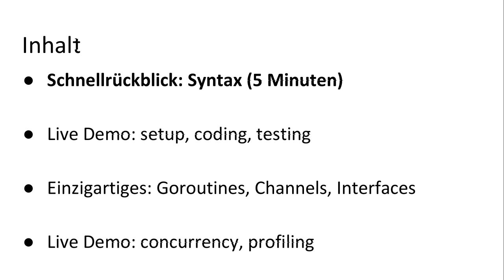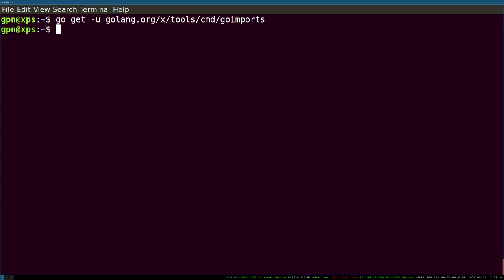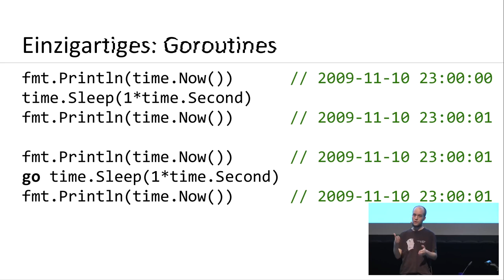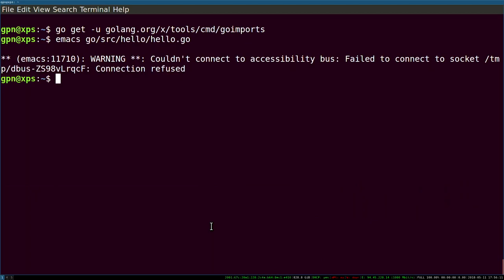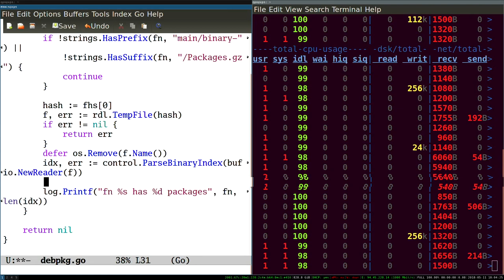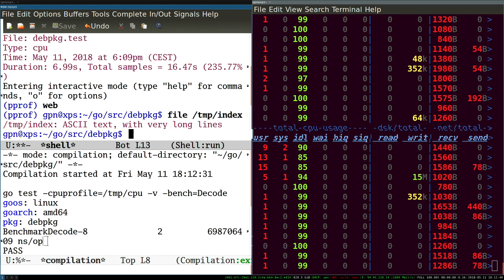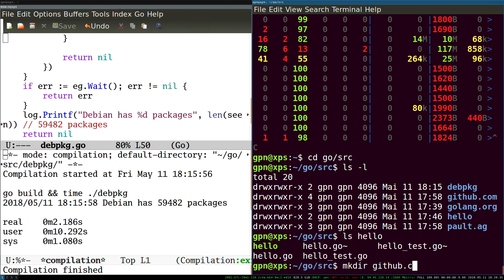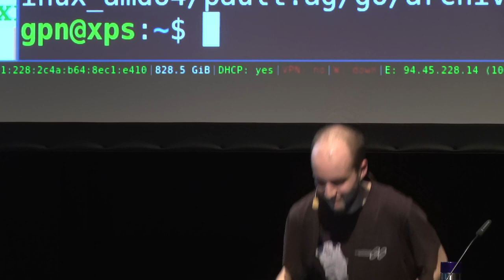GPN18 - Go für Programmierer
Du kannst in irgendeiner Sprache programmieren, und bist an der Programmiersprache Go interessiert? Dieser Talk bringt dir die wichtigsten Konzepte näher und macht dich startklar zum einsteigen!

Go ist eine statisch typisierte, speicher-sichere Programmiersprache, die extrem schnell kompiliert, auf vielen Plattformen läuft und die neben einer nützlichen Standardbibliothek auf eine große Community mit vielen Paketen zurückgreifen kann.

Kein Wunder, dass die Sprache in den letzten Jahren deutlich an Beliebtheit zugenommen hat

In diesem Vortrag überspringe ich größtenteils den schleppenden Syntax-Teil und konzentriere mich auf die Aspekte, die Go einzigartig machen: interfaces, goroutines und channels — größtenteils durch praktische Beispiele (live coding).

Weiterhin gebe ich eine praktische Einführung in die Entwicklung mit Go. Welche Tools braucht man wirklich, und wie bedient man die mächtigen Tools, die Go von Haus aus mitbringt.

Das Resultat soll sein, dass du als Teilnehmer einen guten Eindruck davon hast, wie sich die Sprache anfühlt, und dich hinterher in der Lage fühlst, voll in Go einzusteigen.

Michael Stapelberg